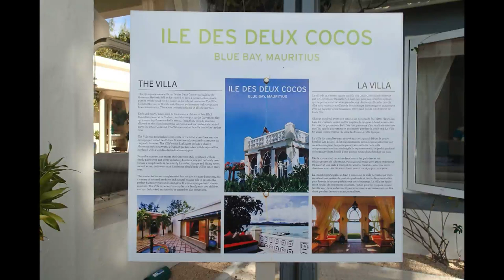Mauritius Ile des Deux Cocos TouriSTories.nl